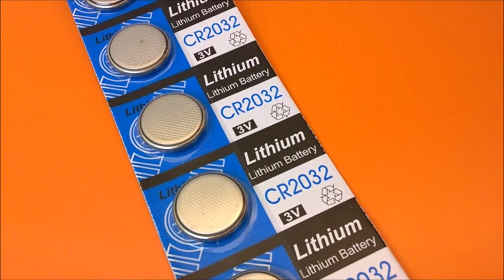Батарейки CR2032 с Алиэкспресс Обзор Цена Купить